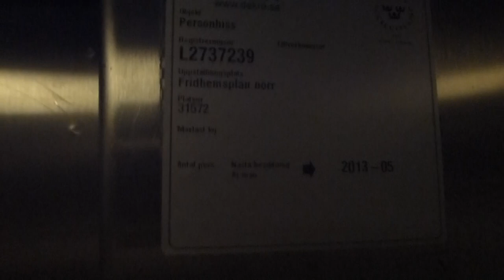1994 Thyssen Inclined Elevator @ Fridhemsplan Metro Station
FHP 31572